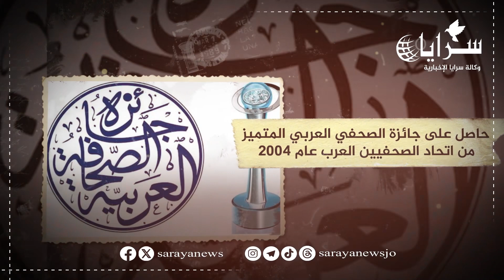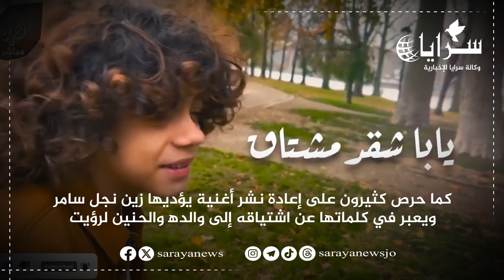تعرّف على الشـ،،ـهـ،،ـيد سامر أبو دقة